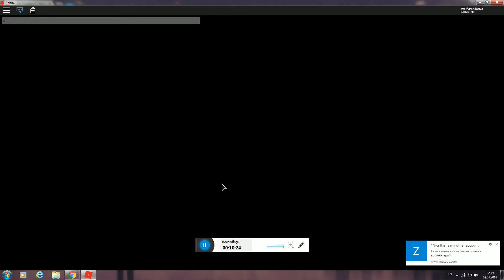MM2 Playing (WolfyPandaNya)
best part when someone wanted a knife but i said "no" and "leave me alone" so den i was murder , i said "i will kill u"
And..i killed him :3
Done :D